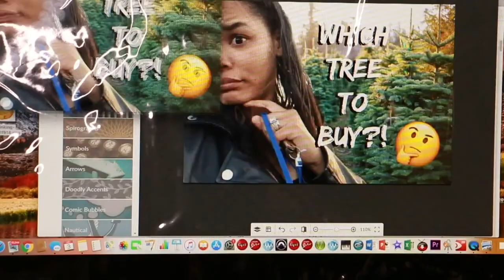I DECORATED MY TREE 🌲 | VLOGMAS DAY 3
Vlogmas Day 3  COME ALONG AS I DECORATE MY CHRISTMAS TREE FOR ONLY $10 BUCKS !!!

!✨FAQ ✨!
Years Young:Shawnii 26
Camera Used: Canon 70D
Editing Software: Adobe Premier Pro
Am I Signed/Do I have a Manager: NO
Residing in : Atlanta, GA